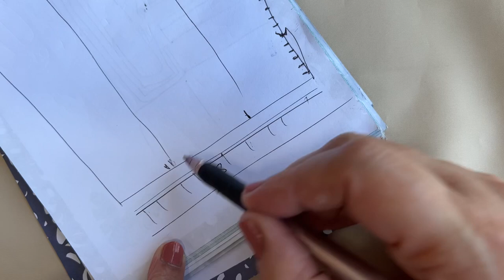Hand knitted Trouser for 1-2 Year Old Baby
This a cutely designed wool trouser and step by step tutorial to knit. It looks very smart to wear and provides good warmth in cold days